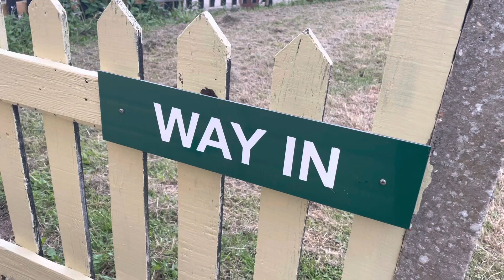CDSME Chichester & District Society of Model Engineers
Chichester and district society of model engineers open days.  2022

Blackbird Lane Chichester West Sussex PO19 7FS

10 1/4”, 7 1/4”, 5” 3 1/2” 45mm, 32mm outside tracks

OO, & N Guage. Guage 1, Gscale,

Extensive workshops with engineering capability.

New members welcome.